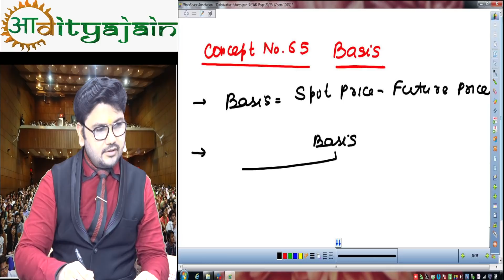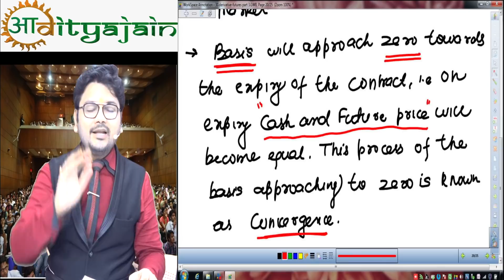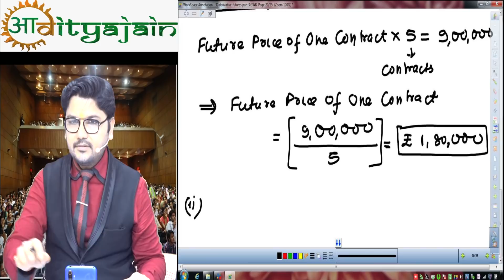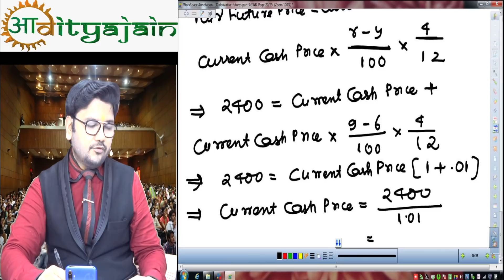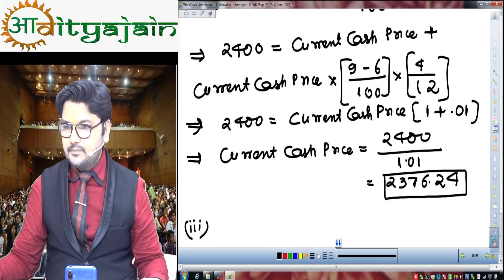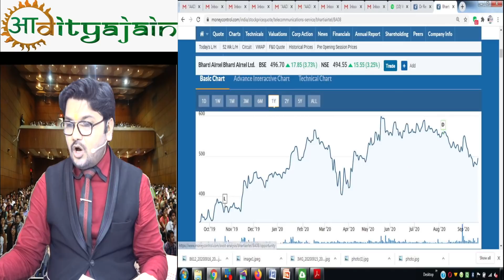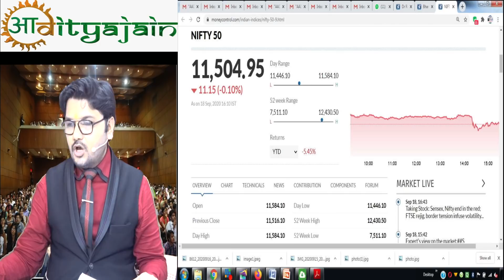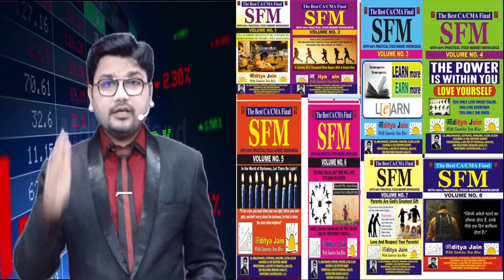CA Final AFM SFM Demo Lecture 2 | Demo Class of CA Final SFM by CA Aaditya Jain